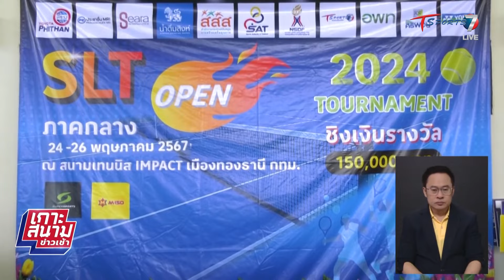อัปเดตผลการแข่งขัน เทนนิสลีกอาวุโสอาชีพประจำปี 2567 | เกาะสนามข่าวเช้า l 27 พ.ค. 67 | T Sports 7